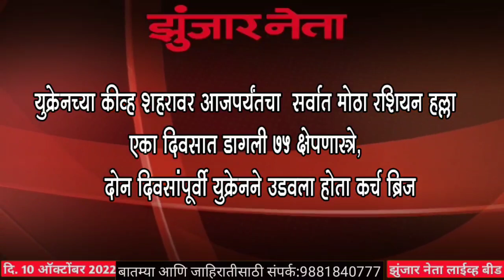VIDEO NEWS Zunjar Neta Live 10 Oct.2022.Gang of burlars arrested.